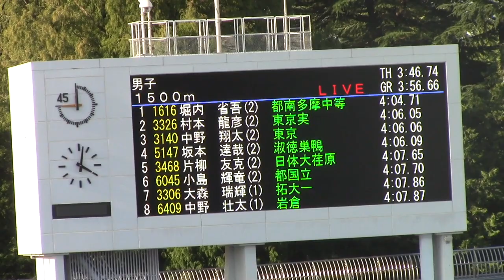2017東京都高校新人陸上 男子1500m決勝 + 表彰式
第69回東京都高等学校新人陸上競技対校選手権大会
2017年 9月18日 15時55分
駒沢オリンピック公園陸上競技場
男子 １５００ｍ 決勝
1位　堀内省吾 (2)　都南多摩中等　4:04.71
2位　村本龍彦 (2)　東京実　4:06.05
3位　中野翔太 (2)　東京　4:06.06
4位　坂本達哉 (2)　淑徳巣鴨　4:06.09
5位　片柳友克 (2)　日体大荏原　4:07.65
6位　小島輝竜 (2)　都国立　4:07.70
7位　大森瑞輝 (1)　拓大一　4:07.86
8位　中野壮太 (1)　岩倉　4:07.87
9位　小野鼓太郎 (2)　國學院久我山　4:08.24
10位　伊藤優 (2)　大東一　4:09.31
11位　阿部優樹 (1)　國學院久我山　4:09.32
12位　新井俊祐 (1)　國學院久我山　4:10.56
13位　渡邉礼恩 (2)　大東一　4:11.75
14位　森奏眞 (2)　都東大和　4:12.00
15位　新野冴生 (2)　都日野台　4:13.79
16位　川邊梓 (2)　八王子　4:16.44

400m 1:07 中野壮太(1)
800m 2:17 新野冴生(2)
1200m　3:23 村本龍彦(2)